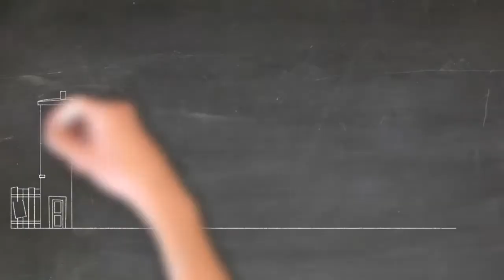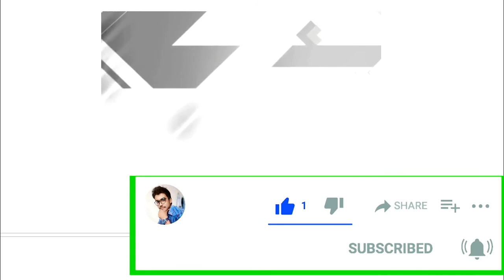Secrets of becoming rich▶️👀:-BY ABHISHEK CHANDRA JOSH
Secrets regarding to becoming rich by story:- single LINE anser is that
👉🏿APNI VANI AAP MITHAS LAYE BECAUSE KOI BHI INSAAN APNE BATO SE HI UTHTA BHI HAI AUR GIRTA BHI HAI.😊😊👍

just move on 🏃‍♂️🏃‍♂️🏃‍♂️.
sb aasaan hai

truth = trust

.A.C.J